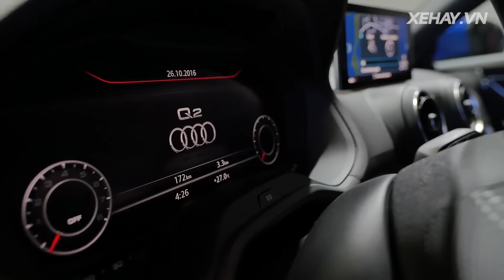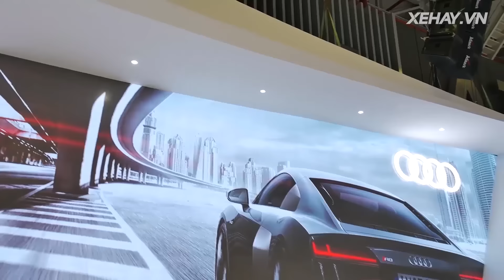[XEHAY.VN] Gian hàng Audi với tâm điểm là R8 V10 và Q2 hoàn toàn mới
21h00 CHỦ NHẬT hàng tuần (phát chính)
Thứ 2: 18h30
Thứ 3, 6: 21h30
Thứ 4, 5: 17h30
Thứ 7: 18h00